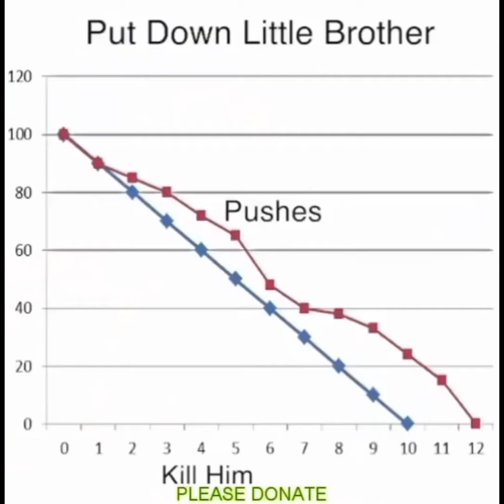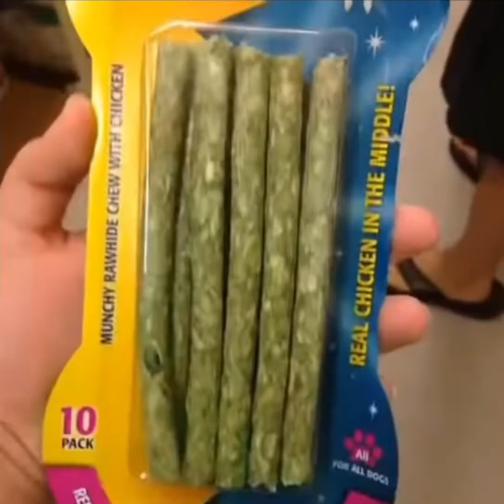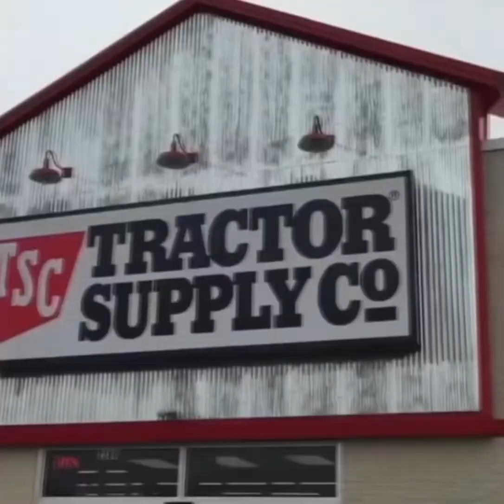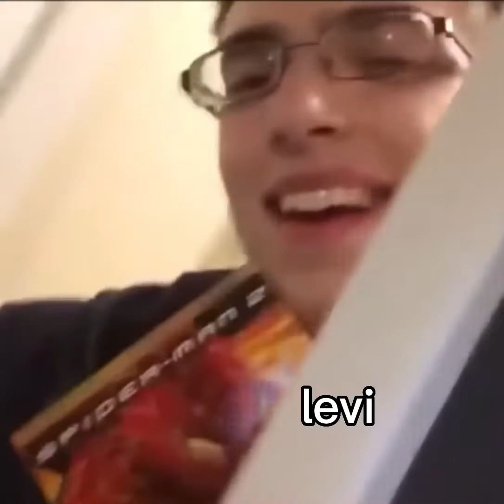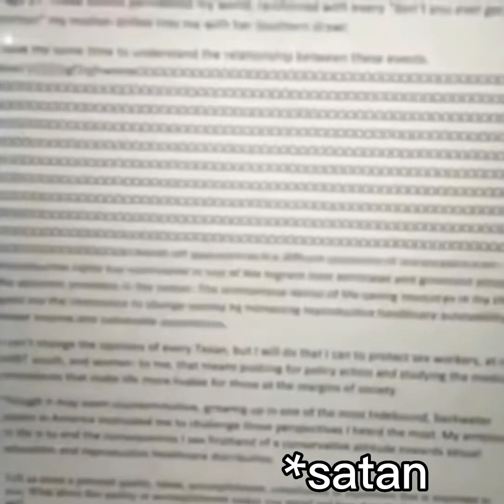more Obey Me! vines :D